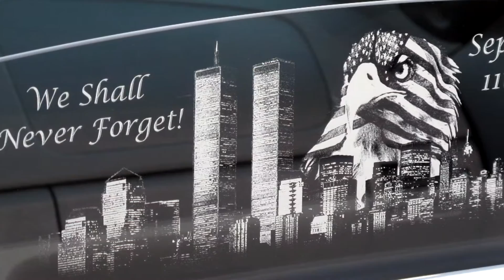HD Polaris Slingshot New Accessory Lighted Wind Deflector WindRestrictor®m2t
This new WindRestrictor® Brand Wind Deflector accessory is now available through authorized WR Dealers across North America. King Penn Industries hold 4 patents on their innovative products. WindRestrictor® is an international registered trademark of KPI.

This new product is totally personalized. You can order with any color LED Lighting System you want including color changing RGB with remote control. It's the perfect addition to your Slingshot Accessories. Our one-of-a-kind lighted wind deflector is an absolute show stopper and a must have for any car show enthusiast. Add your own motorsports logo, car club logo or graphics to the unit and turn the product into a rolling masterpiece.

The installation is straight forward. Most will want to "DIY" do it yourself it's so simple. An installation video is available step by step. Choose a lighting color to match your halos, graphics to match your wrap, choose a matching color to your under-body or foot well lighting. There is no other mod in the world right now that will provide Slingshot owners with more customization and more aesthetic value!

If your ever in the Dallas DFW Area please stop by and visit our new facility and ask about our special installation offers!